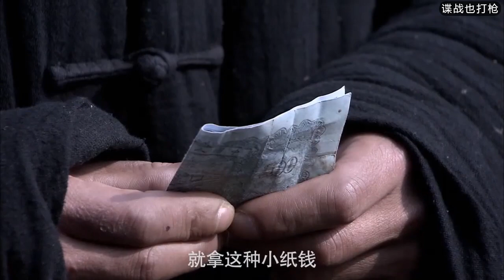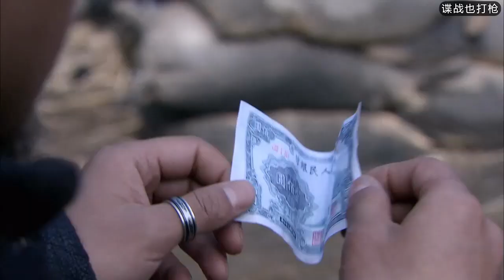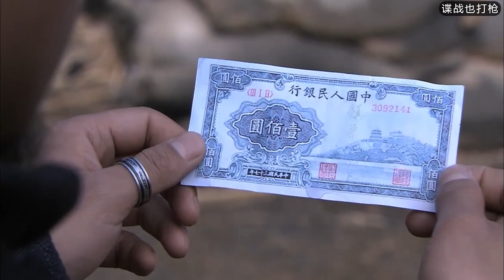小夥光明正大傳遞情報，被土匪老大當場抓住，誰料下一秒老大竟送他一千銀元道歉！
ZHZZ26
諜戰 Spy warfare